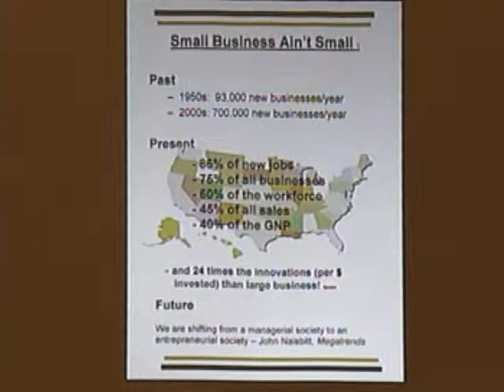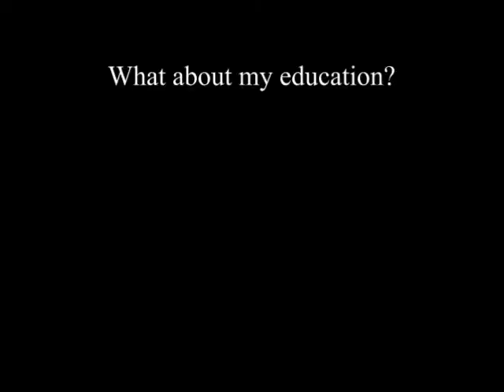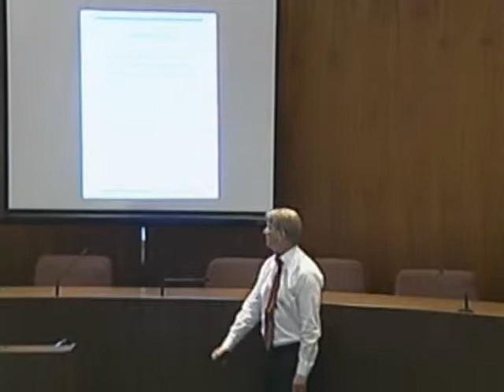Part 2 - Ed King's Starting a Profitable Small Business Introductory Workshop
In this segment, Ed King discusses the reasons why owning your own small business can be wonderful thing. If you wouldlike a discounted copy of the program #37